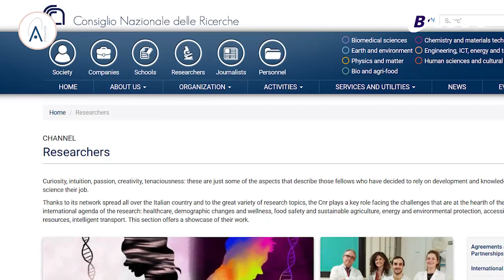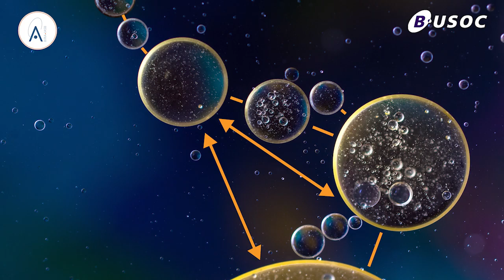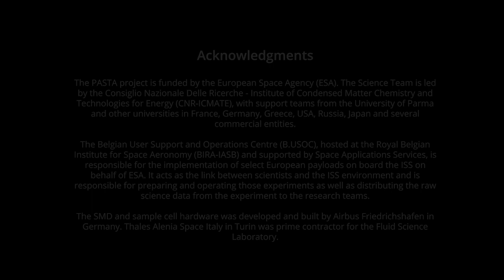PASTA science experiment in microgravity explained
What are emulsions, and why is it worth our time to investigate how they behave in microgravity conditions on board the International Space Station? Dr Libero Liggieri of the National Research Council of Italy - Institute of Condensed Matter Chemistry and Technologies for Energy (CNR- ICMATE) explains what the PASTA experiment for the study of emulsions is all about.

Video production by the Royal Belgian Institute for Space Aeronomy (BIRA-IASB)

-- Acknowledgments --

The PASTA project is funded by the European Space Agency (ESA). The Science Team is led by the Consiglio Nazionale Delle Ricerche - Institute of Condensed Matter Chemistry and Technologies for Energy (CNR-ICMATE), with support teams from the University of Parma and other universities in France, Germany, Greece, USA, Russia, Japan and several commercial entities.

The Belgian User Support and Operations Centre (B.USOC), hosted at the Royal Belgian Institute for Space Aeronomy (BIRA-IASB) and supported by Space Applications Services, is responsible for the implementation of select European payloads on board the ISS on behalf of ESA. It acts as the link between scientists and the ISS environment and is responsible for preparing and operating those experiments as well as distributing the raw science data from the experiment to the research teams.

The SMD and sample cell hardware was developed and built by Airbus Friedrichshafen in Germany. Thales Alenia Space Italy in Turin was prime contractor for the Fluid Science Laboratory.